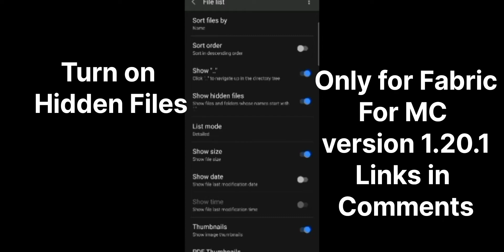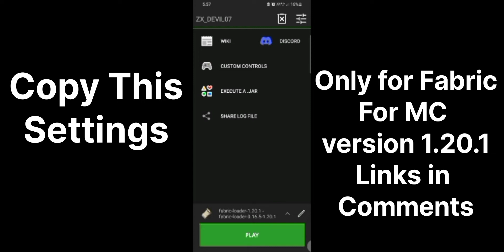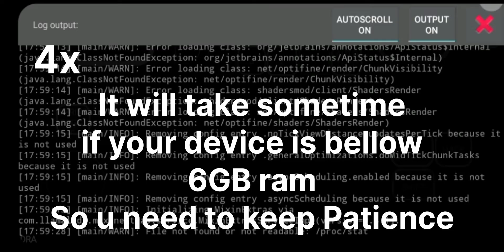Fixed Application/Game Exited with code 1 Solution | Pojav launcher 100% How To Fix Now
Links-》in pi  comment

pojavlauncher
pojav launcher
pojavlauncher 1.19
pojav launcher gameplay
pojav launcher error
pojav launcher crash fix
pojavlauncher download
pojav launcher login error
pojavlauncher
pojavlauncher fabric
how to download pojav launcher
top 3 mods for pojav launcher
my fps and pvp best mod for mcpe pojav launcher and java
mods for pojav
best pojav launcher mods
best new minecraft mods
best minecraft pvp mods
pvp mods for pojav luncher
minecraft mods for pvp tlauncher
best mods for pvp pojav launcher
mods for minecraft pojav launcher
pvp mods for pojav launcher
best pvp mods for minecraft java edition
pojavlauncher download android
how to download pojavlauncher
how to download pojavlauncher ios
pojavlauncher apk download
pojavlauncher ios download
pojav launcher best fps boost tricks in android
best fps boost trick in pojav launcher
optifine for pojav launcher 1.20.1
optifine minecraft pe 1.20
optifabric for pojav launcher 1.20
pojav launcher lag fix 1.20.1
optifine for pojav launcher for lag fix
lag fix in pojav launcher
pojav launcher optifine 1.20
optifine for pojav launcher 1.20
optifine for pojav launcher
how to fix lag in pojavalauncher
how to add mods in pojav launcher
how to install optifine in pojav launcher
pvp in pojav launcher
pojavalauncher best settings
pojav launcher pvp settings
how to add keyboard in pojavlauncher
how to play sodium in pojavlauncher
pojavlauncher best mod setting icon remove
how to hide pojavlauncher settings icon
remove setting icon pojavlauncher
pojavlauncher setting icon remove
pojav launcher settings to boost fps
minecraft fps boost mod
minecraft fps boost file
minecraft fps boost
fps booster
java
pojav launcher problem
pojav launcher not working 2023
pojav launcher error java.io
pojav launcher error code 1
jar not installing pojav launcher
code exited with code 1
fabric for pojav launcher
best fps boost for pojav launcher 200+ fps
my secret mod pack for pojav launcher {1200+ fps}
pojav launcher install mods
how to install mods in pojavlauncher
pojavlauncher 2021
pojav launcher mods
fps boost mod for pojav launcher @1.19.4
minecraft secret mod for pojav launcher
fps boost mod for pojav launcher 1.16.5
how to get mods on pojav launcher
forge for pojav launcher
mods for pojav launcher
pojavlauncher shader
fps boost
pojavlauncher lag fix 2gb ram
pojav launcher crash problem
pojav launcher crash
pojav launcher v3
pojav launcher v2
mods setup
herobrine
herobrine attitude status
pojav launcher survival series
pojav launcher shaders
daku song
pojav launcher optifine
daku attitude
pojav launcher new update
daku music
herobrine status
info zone channel
minecraft error code 1
minecraft exit code 1
exit code 1 minecraft
how to fix minecraft exit code 1
minecraft game crashed exit code 1
minecraft crash exit code 1
iphone mcpe
android minecraft java
error code 1 minecraft
pojav launcher ios 15
how to fix minecraft error code 1
minecraft how to fix error code 1
minecraft java edition exit code 1
exit code 1
exit code 1 minecraft mods
pojavlauncher ios no jailbreak
minecraft forge exit code 1
minecraft exit code 1 forge
how to get pojav launcher
minecraft java ios
minecraft fix error code 1
minecraft error code 1 fix
optifine 1.20
optifine in java 1.20
minecraft java runtime
minecraft java 18
internal 17 runtime
new runtime internal 17
jdk 21 in pojav launcher
pojavlauncher jre 18
how to fix crashed in pojav launcher
fix lags in pojav
new java runtime manager for pojav launcher
minecraft java runtime update
jre 18 for pojav launcher
jdk 18 for pojav
jdk 21
optifine in java
jre 17
jre 18
new java runtime
java runtime for pojav
beta labymod 4 descargar
como descargar labymod 4
labymod4
how to boost fps in minecraft
download optifine in minecraft
lag fix in pojav
boost fps in pojav
labymod 4 pojav launcher me add kaise kare
how to add labymod 4 in pojav
how to add labymod 4 in tlauncher
pojav launcher how to add labymod 4
new client for pojav
minecraft fps boost client
fps boost in minecraft
pojav launcher fps booster
new update pojav launcher
download optifine for java 1.20
pojavlauncher labymod 4
car parking multiplayer
shorts
the best client for pojavlauncher
pojavlauncher pvp
pojavlauncher new client
pojavlauncher feather client
pojavlauncher client pvp
pojavlauncher client free
pojavlauncher client
pojavlauncher best client
download optifine lag fix
melhor client para o pojavlauncher
lunar client pojavlauncher
how to download feather client in pojavlauncher
feather client pojavlauncher
feather client in pojavlauncher
feather client for pojavlauncher
client pojavlauncher
client para pojavlaunchersodium mod fps boost in minecraft pojavlauncher how to fix lag in pojavlauncher 1.16.5 fps boost in minecraft pojavlauncher sodium mod saving world crash fix minecraft pojavlauncher 1.20.1 fix lag in 2gb ram device how to download pojavlauncher minecraft lag fix kaise kare